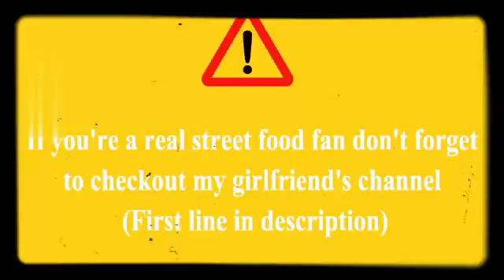خطوط انتاج المعكرونة'شركةنايل'تريد'الاولي'لانشاء'مصانع'المكرونة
معدات`مصانع`الاعلاف`شركة`عماد`بلال`نايل`تريد
extruder`,الأكسترودر`,رقم1#لانتاج,اعلاف،الاسماك`شركةالنيل*عمادبلال
شركةالنيل/عمادبلال*لمعدات'مصانع'الأعلاف
شركة نايل تريد بخطوط لإنتاج الأعلاف السمكية بالإكسترودر
للمشاهدة الجيده من الموقع الرئيسي يفضل زيارة الموقع
شركة,نايل,تريد,لخطوط,مضارب,الارز,وانشاء وتجهيز مصانع معدات مصانع الاعلاف والمعدات الزراعية وخطوط مصانع المكرونه وخطوط مضارب الارز وخطوط مطاحن الدقيق &شركة نايل تريد NILE TRADE ..,, لخطوط انتاج الدقيق ..,, وخطوط مضارب الأرز ..,, معدات وخطوط انتاج الأعلاف ..,,مكابس العلف..,,المعدات والميكنة الزراعية..,,جرارات زراعية..,,حصادات قمح وأرز ,, عزاقات ,, قطع غيار المطاحن والمضارب ومصانع الاعلاف والمعدات الزراعية ..,, الوكيل الوحيد لشركة فوبروFOPRO التركيه لصوامع الحبوب والغلال والوكيل الوحيد لشركة تشيلي الصينية لمضارب الارز والوكيل الوحيد لشركة QUILI الصينية لمعاصر الزيوت ..,,شركة النيل للتجارة والتكنولوجيا _نايل تريد - عماد بلال ,,,
معدات مصانع الاعلاف - خطوط انتاج اعلاف الدواجن والارانب والاسماك والماشية ,, مكابس الاعلاف بجميع طاقتها الانتاجية ,, قطع غيار مكابس الاعلاف ,, دايات ورولات مكابس الاعلاف ,, قطع غيار مصانع الاعلافجميع المعدات زراعيه والجرارت وأحدث الكومباينات الزراعية و الحصادات والعزاقات ، ومحشات البرسيم ، توافر جميع قطع غيار المعدات الزراعيه ، وتوافر مكابس القش ، ومكابس السيلاج ، ومكابس الدريس الحجازي ،